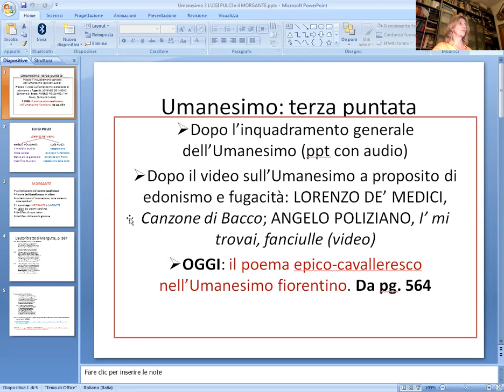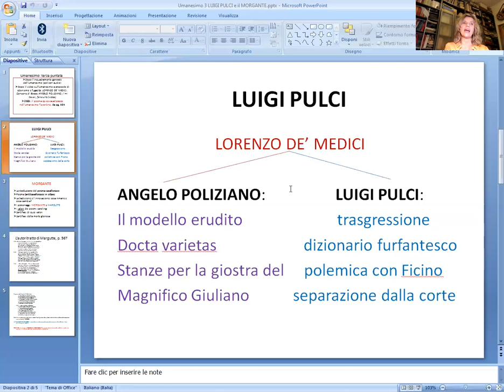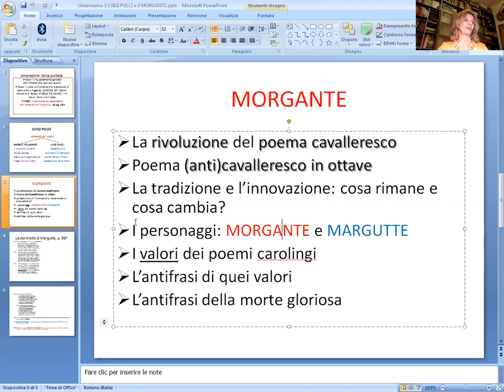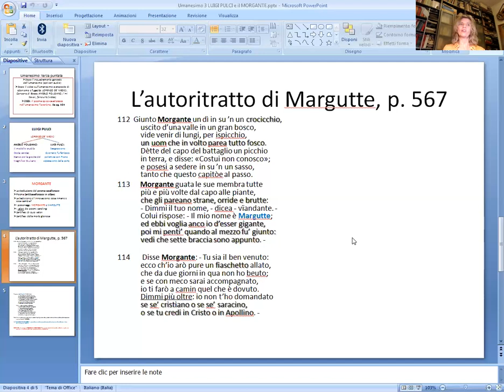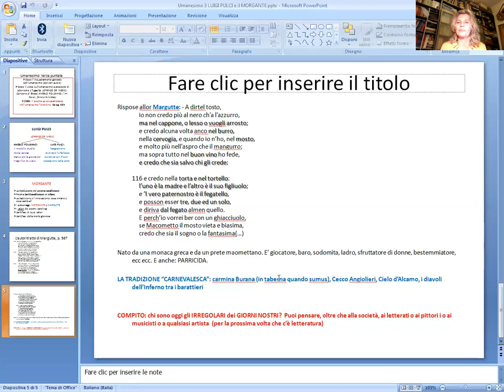Umanesimo Luigi Pulci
Lezione di Anna Tabbia per la classe III del Liceo Scientifico